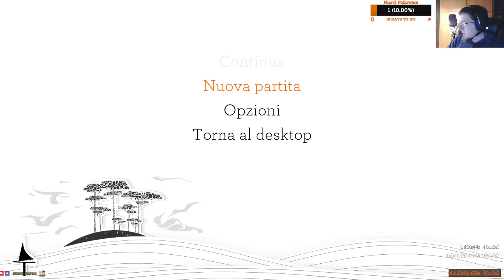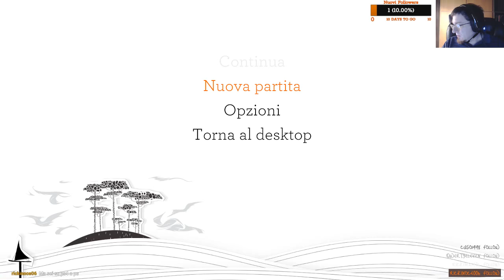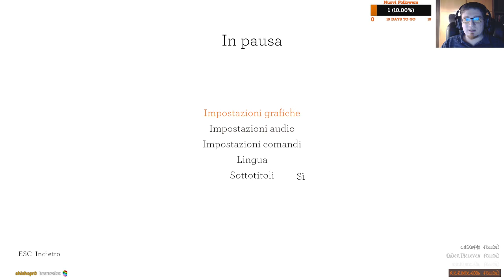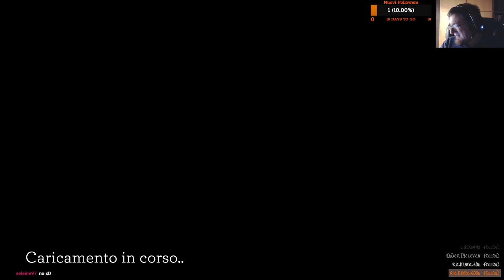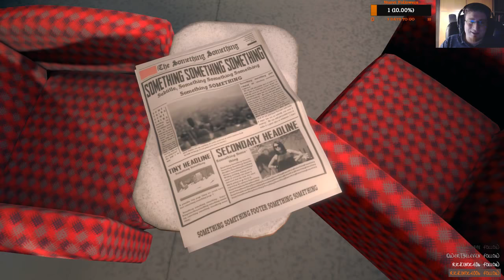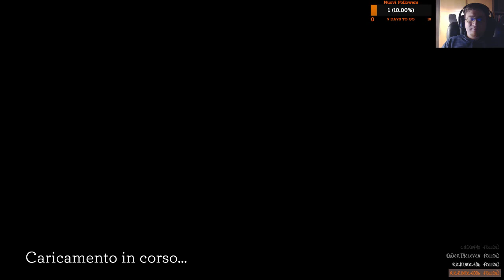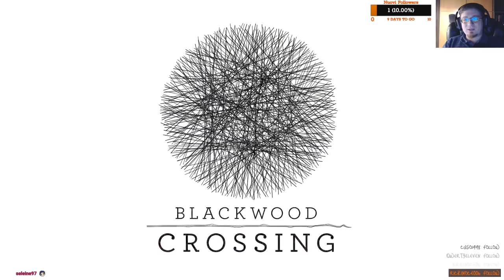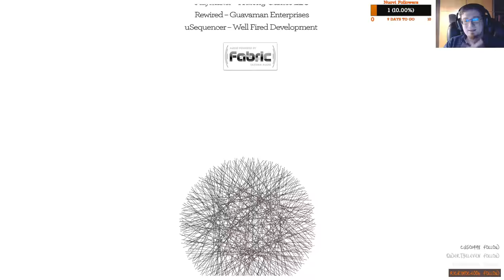Blackwood Crossing, Blind run, Replica Twitch: link al canale in descrizione - PC ITA